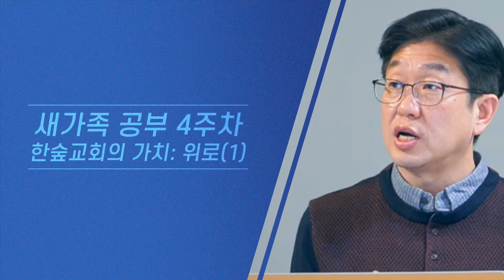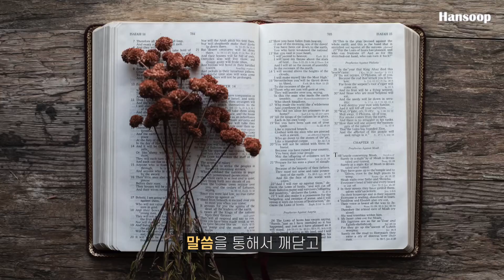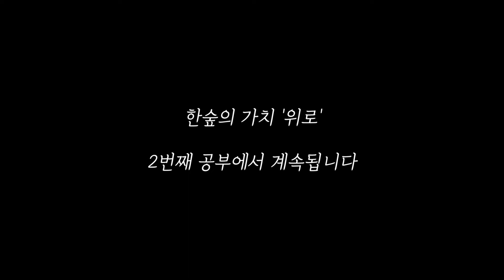9과 한숲의 가치 / 위로(1)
한숲의 새가족공부는 한숲의 가치를 배우는 시간입니다.
이 시간을 통해 한숲이 어떻게 세워졌는지
무엇을 향해 나아가는지 배울수 있습니다.